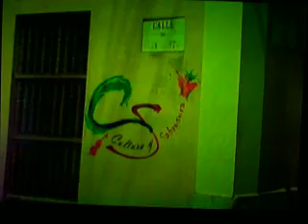CULTURA Y SABROSURA 11-17-12 MUSICA CLASICA